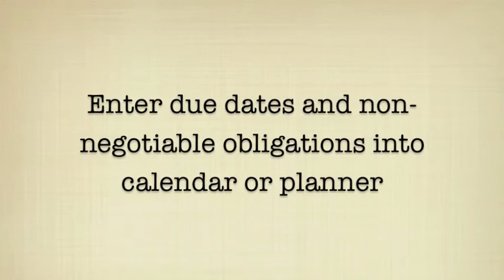Tips for Success of the Online Learner: Plan for the Unexpected